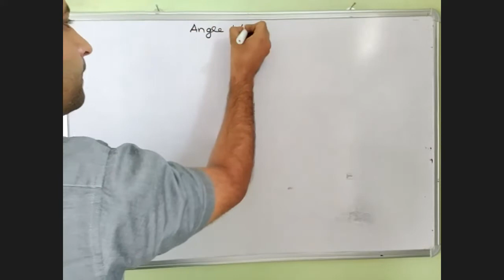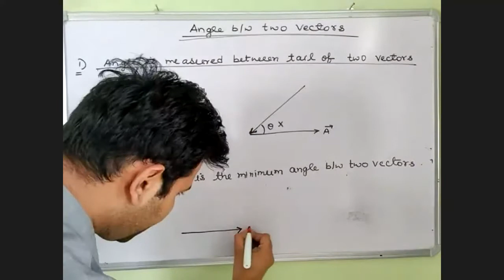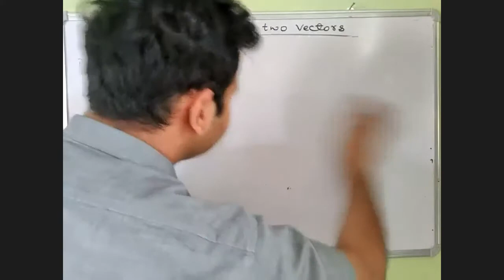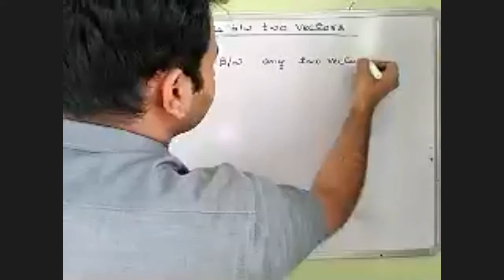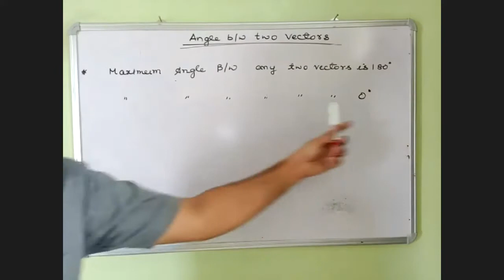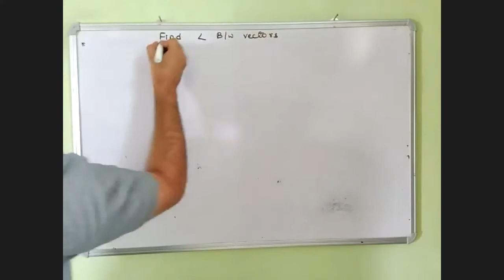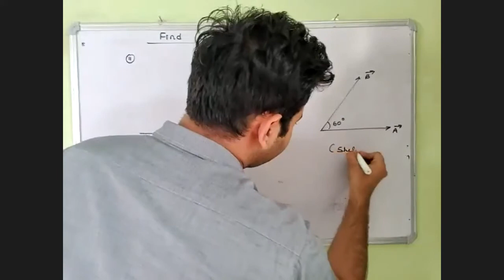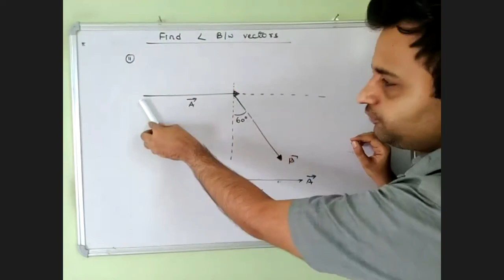VECTOR 02 II ANGLE BETWEEN TWO VECTORS